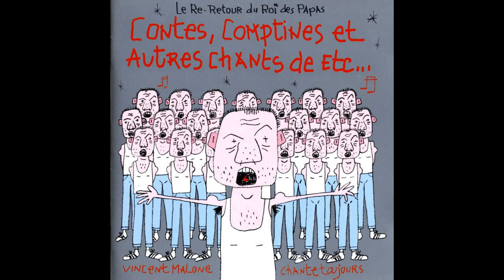Vincent Malone - Mambo tchapan